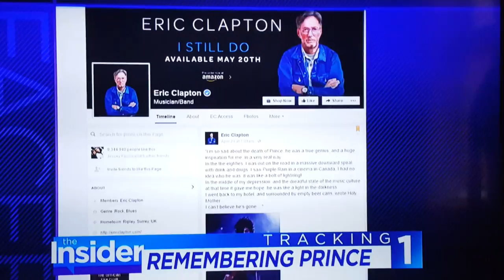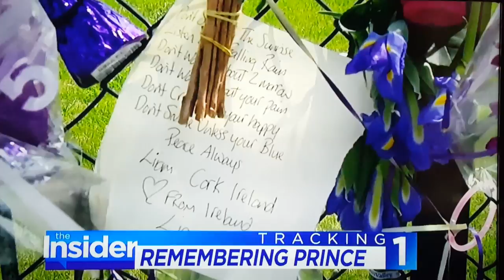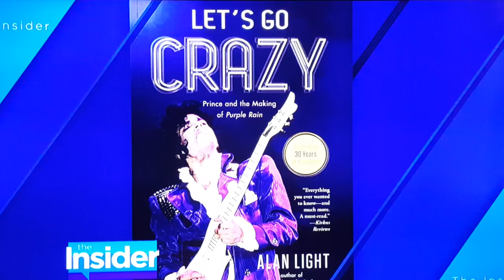Prince Star Studded Tribute Pt 2 & The Making of Purple Rain Movie